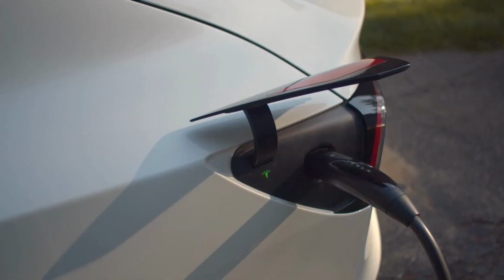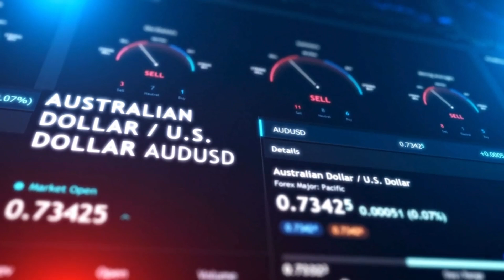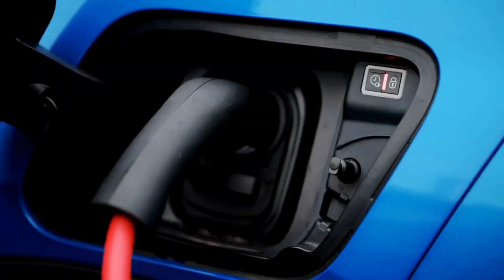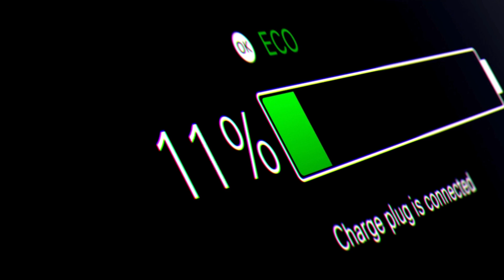BYD CEO Announces New All solid state batteries with 10 Minutes Charging